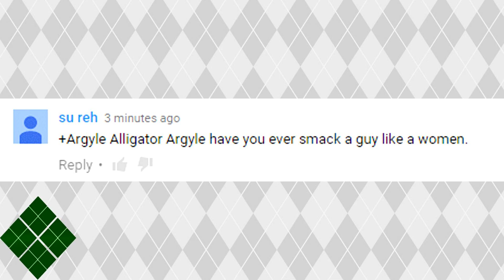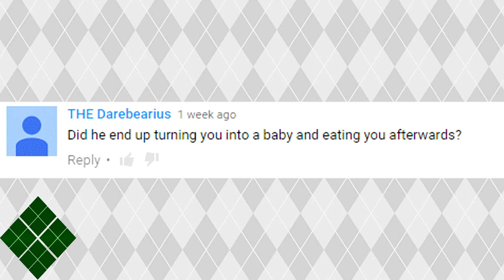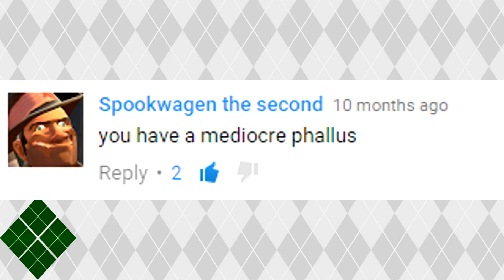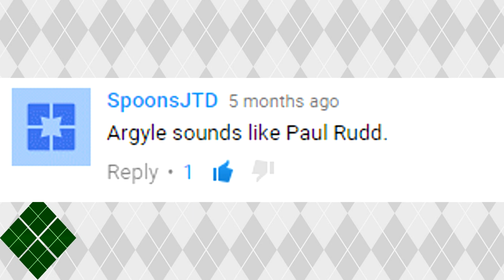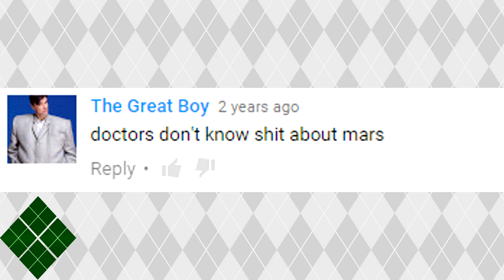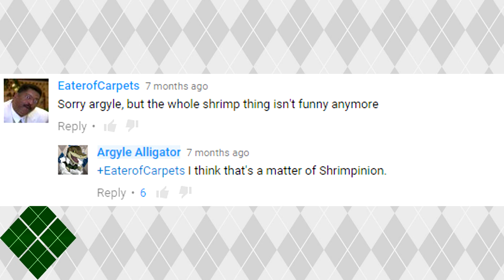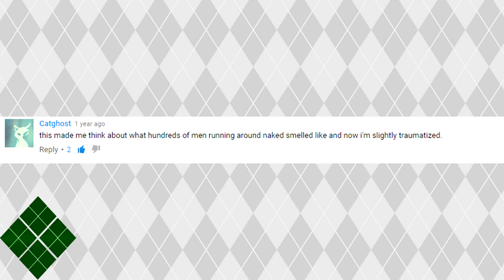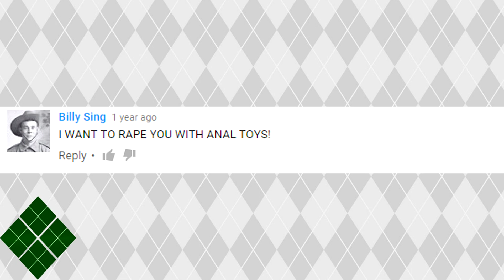30,000 Subscriber Comment Reading Special!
Thank you guys so much for helping me reach over 30,000 subscribers. In celebration of that, I thought it'd be fun to read some of the more interesting comments I've received over the years that this channel has been up. Let's get to it.